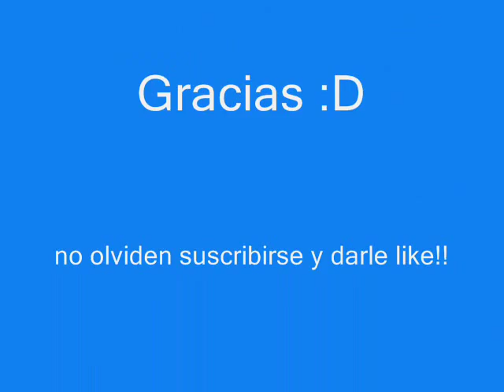Retratos a lápiz Hola soy German, Michael Jackson, Austin Mahone etc!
mostrando algunos de mis dibujos, espero que les guste y a ver que les parecen!

Ask: ask.fm/NicoleRisselly